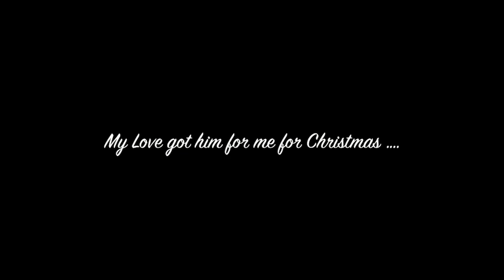My puppy Bronx Intro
Hey my peoples! Heres a fun video of my little Chihuahua named Bronx! My amazing girlfreind got him for me for xmas and hes been attached ever since! He was born Oct 8th and is approximatley 3.5 lbs. His mom was teacup chihuahua and his dad was a normal chihuahua. You will probably see lots of him in my upcoming videos or bloopers as he seems to want my attention when I'm filming so keep an eye out for those coming up!